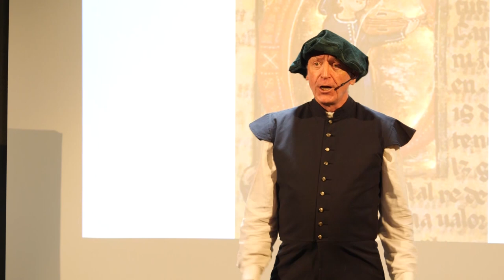Un spectacle autour de la figure de Saint François d'Assise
Saint-François d’Assise est sans doute le saint le plus connu des chrétiens et des non-chrétiens. On dit de lui qu’il parlait aux animaux et on en a fait un écologiste avant l’heure. Mais qu’était vraiment sa vie ? C’est ce qu’a voulu nous raconter Fabrice Werner, à travers un spectacle qu’il a créé et interprété chez les Sœurs Franciscaines de Reinacker, dans le Bas-Rhin.